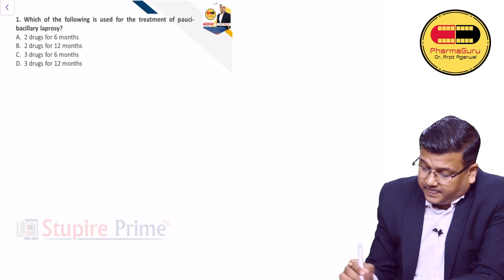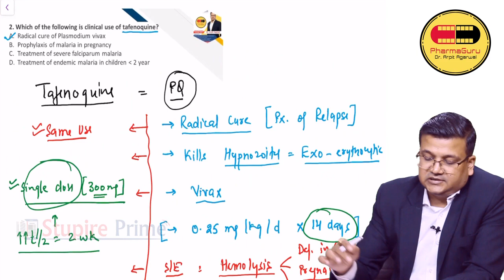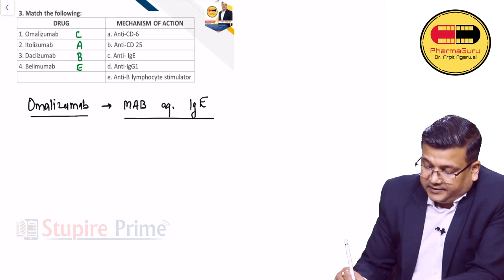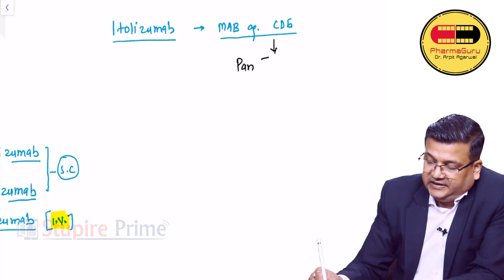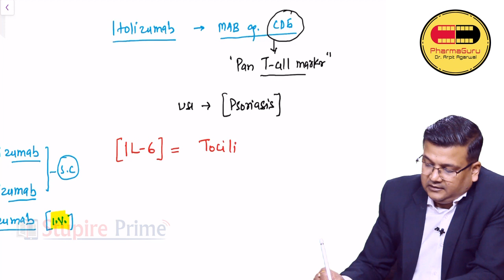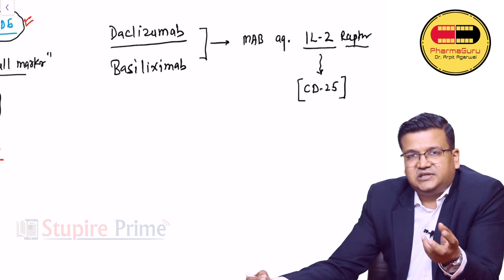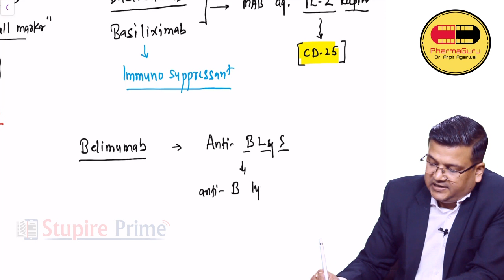November AIIMS Discussion by Dr. Arpit Agrawal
Learn the tricks to solve the November AIIMS Pharma MCQs by PharmaGuru Dr. Arpit Agrawal. These are not just the solution of the MCQs but understanding the topic and related potential MCQs as well.